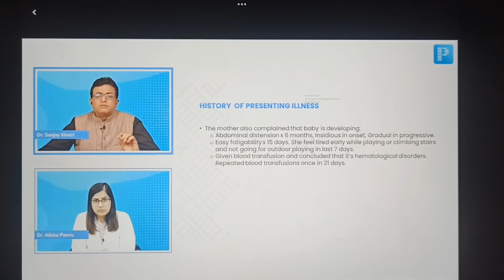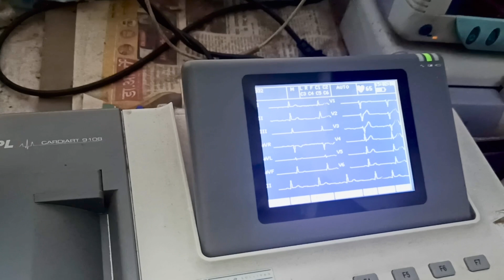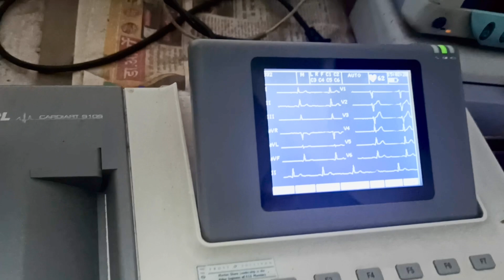How To Record ECG | ECG leads Color Coding And Placement Location | ECG Machine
FREE CONTENT FOR FIRST 24 HOURS.
WATCH NEW CLINICAL VIDEOS TO UPGRADE YOUR KNOWLEDGE.